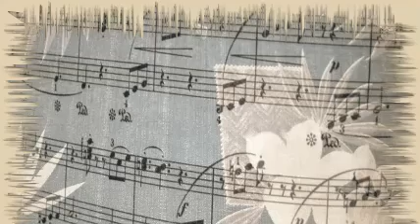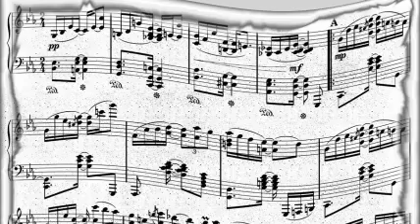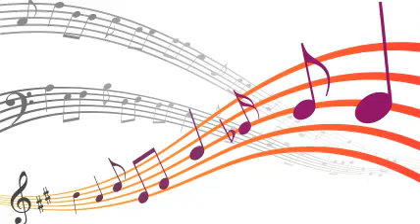Loumell Morgan Trio - Blues In The Night